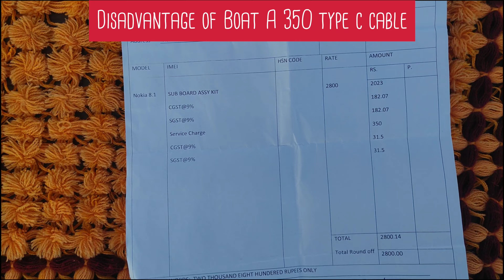Disadvantage of buying Boat A 350 type c braided cable